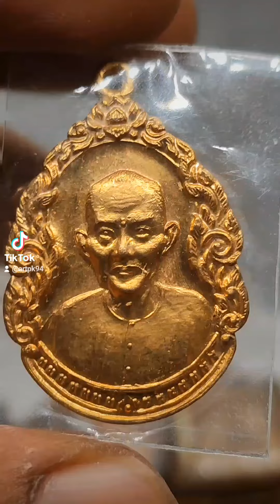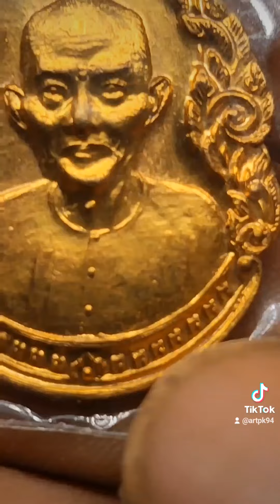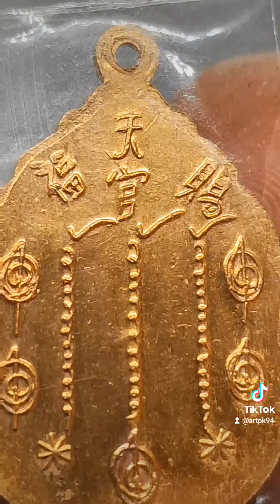พระเครื่อง#พระเครื่อง amulet เหรียญหยดน้ำอาแปะโรงสีพระเครื่องเมืองไทย